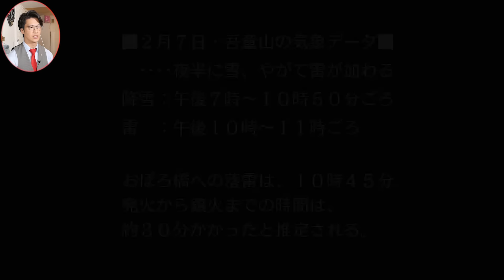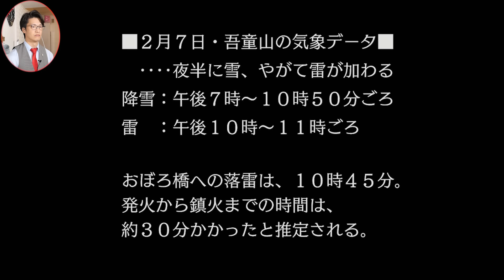弁護士芸人が名作ゲーム『逆転裁判3』を実況プレイ#14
※動画にはネタバレが含まれています。ご注意ください
次の動画→鋭意作成中

逆転裁判123 成歩堂セレクション